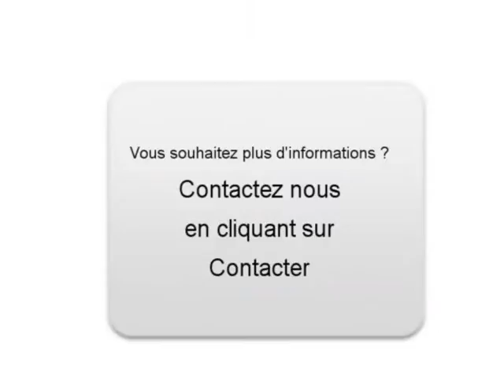Achat Vente une Audi A3 Bourges Cher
A vendre à  Bourges  Occasion automobile Audi A3 de 100000 Km.
automobile occasion Autoenvideo : Achat Vente une Audi A3  Bourges  Cher